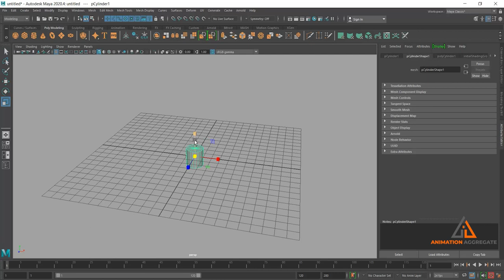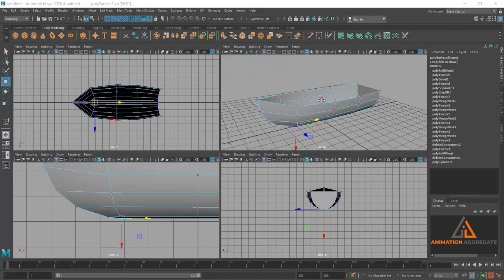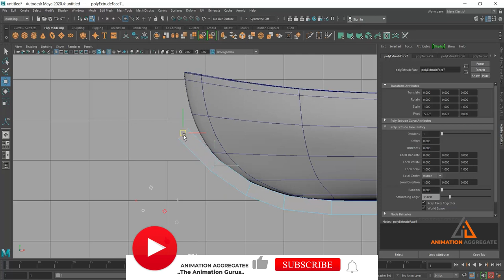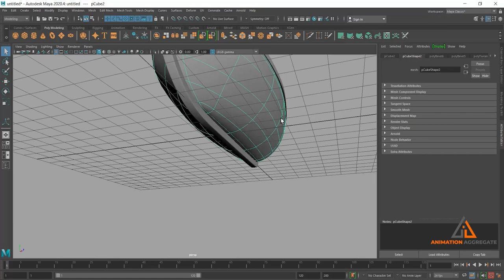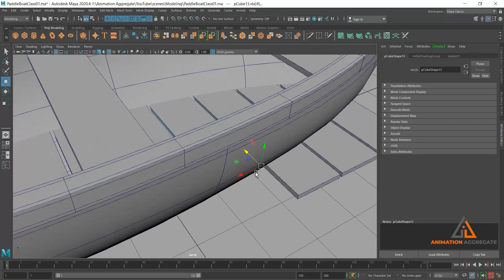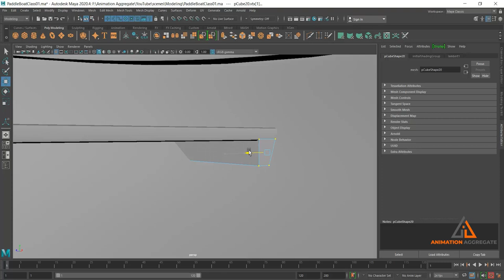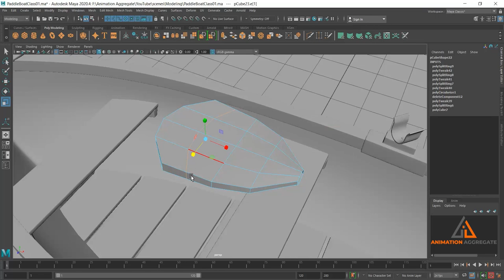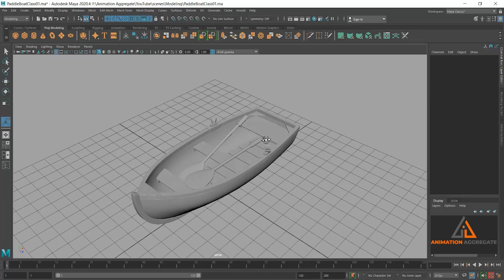Autodesk Maya - Modeling A Paddle Boat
In today's video lecture, we are going to model a paddle boat. In this process, we will discuss in detail the modeling tools of Autodesk Maya.

If anyone wants reference images, please e-mail or WhatsApp us.